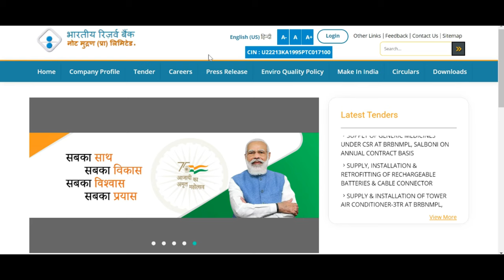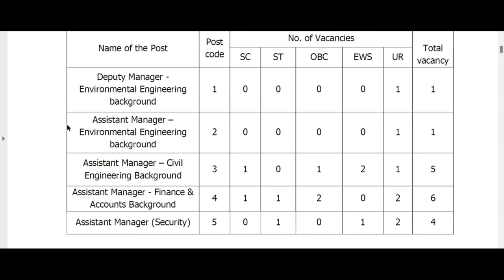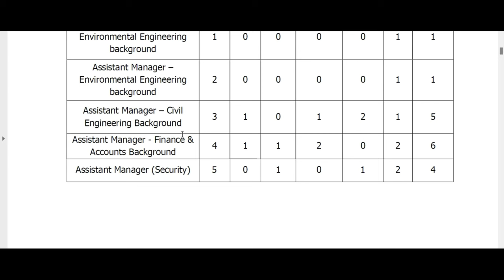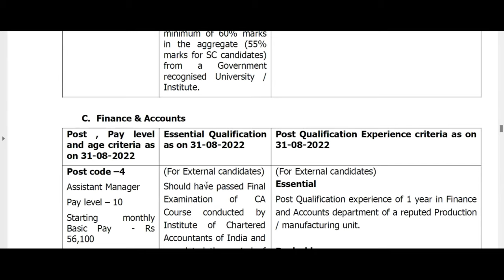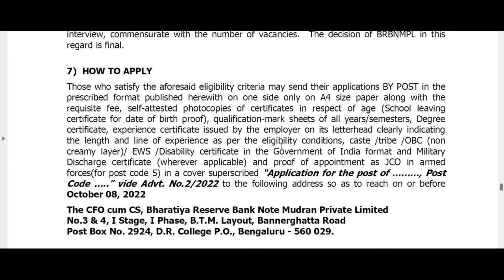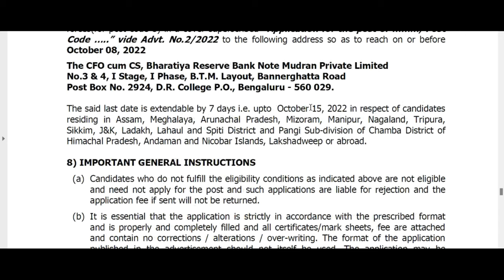NEW VACANCY BHARATIYA RESERVE BANK NOTE MUDRAN P LIMITED NOTIFICATION OUT NOW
NEW VACANCY BHARATIYA RESERVE BANK NOTE MUDRAN P LIMITED NOTIFICATION OUT NOW FULL INFORMATION IN VIDEO PLEASE FULL WATCH